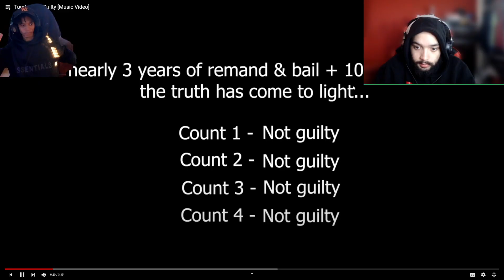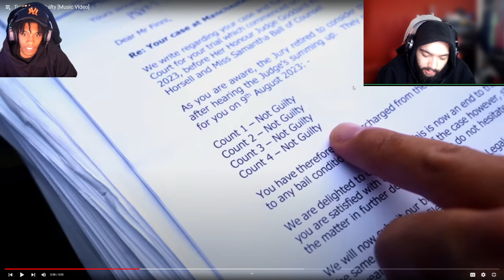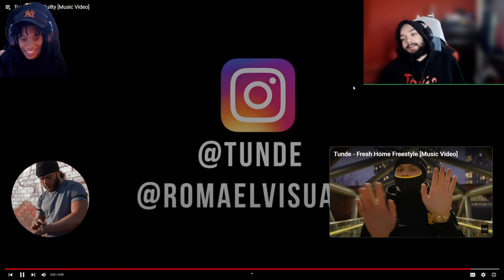BEAT ALL OF THEM!😟😤 | REACTING TO TUNDE - NOT GUILTY [MUSIC VIDEO]